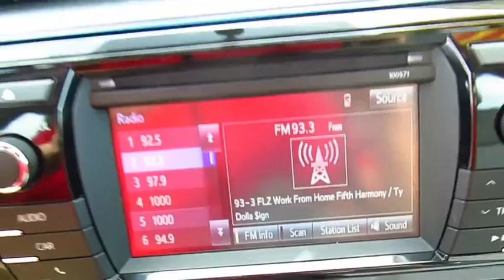2016 Toyota Corolla Live Video! Tampa, Wesley Chapel, Brandon, New Port Richey, FL Live 162666A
Stadium Toyota
5088 N. Dale Mabry Highway

With proven reliability and masterful craftsmanship, our 2016 Toyota Corolla LE is eye-catching in Barcelona Red Metallic! At the heart of our sedan is a 132hp 1.8 Liter 4 Cylinder that's perfectly matched with a seamless CVT. This ideal combination helps you achieve near 38mpg on the open road and represents the gold standard in its class.    The modern stance of our Corolla LE is accented by LED headlights. A perfect balance of efficiency and style, it boasts ample legroom and cutting edge technology that is straightforward and user-friendly. Remote keyless entry, power door locks, automatic climate control, and steering wheel audio controls make every ride feel first-class. You'll also enjoy the Entune Audio touchscreen with integrated back-up camera, Bluetooth, an auxiliary audio jack and a USB/iPod interface.    The Star Safety system adds peace of mind with stability and traction control, anti-lock brakes, and eight airbags. Safe, affordable, and dependable, the Corolla is an all-around smart choice!